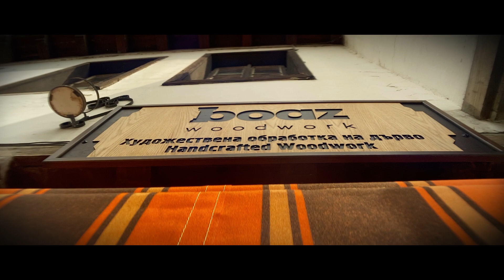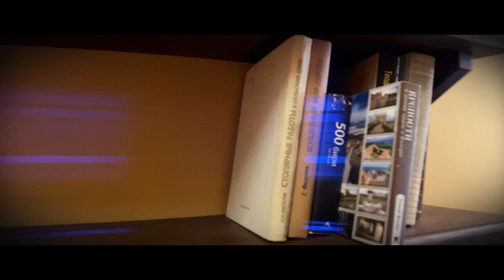Boaz.Woodwork Showroom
A short review of a dream come true.
My first physical shop at the greatest crafts street in Bulgaria.

Address:
Veliko Tarnovo, Bulgaria,  Georgi S. Rakovski 29 Str.